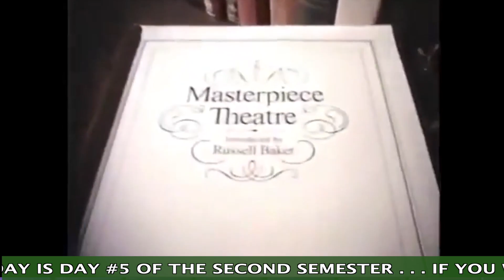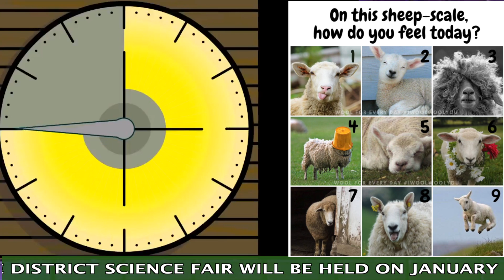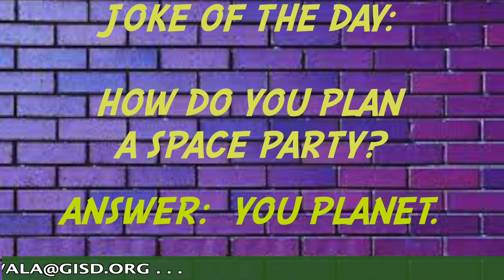Arrow News 1 10 2022